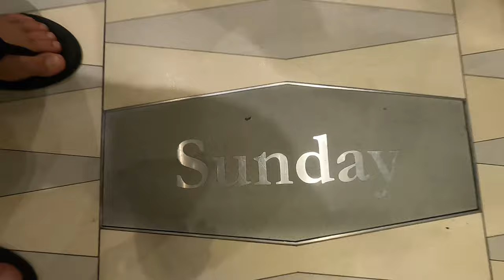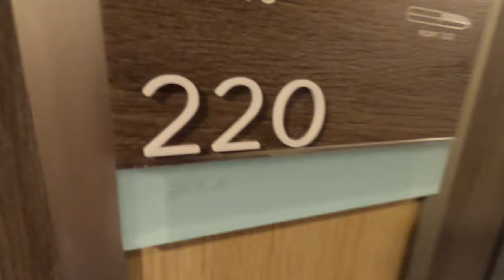Boys trip aboard Royal Caribbean's Odyssey of the Seas- Day 1